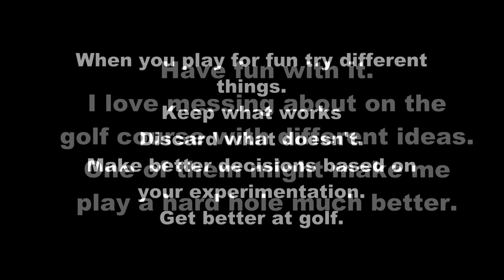Shooting 76 with aggressive golf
Last time out I played safe everywhere I could.
This time I will play aggressive, or as aggressive as I can, and see what the result of that is.
No scoring targets. I'm just going to find out what happens.
Is any of this useful?
Is any of playing safe useful?
Can we combine the two to make a solid plan to improve?

What is useful we keep.
What isn't useful we throw out.

Either way we improve.